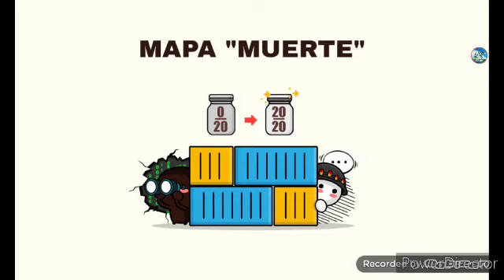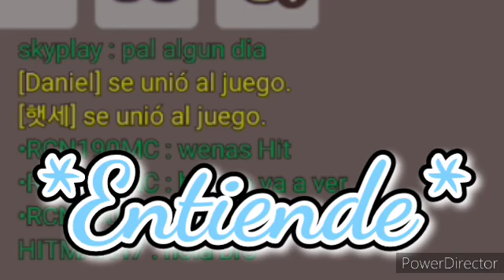MILKCHOCO SIN TOCAR #9 Milkchoco pero si toco el color "BARNEY" Se acaba el video🟪